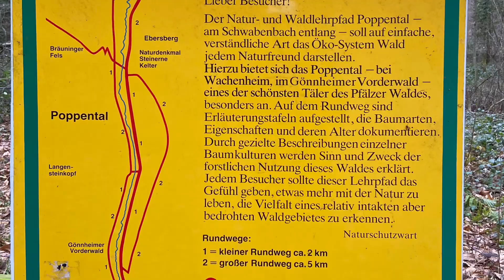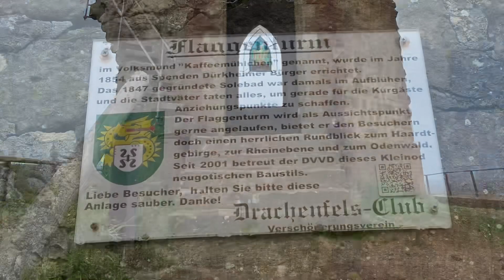Von Wachenheim zum Flaggenturm (Kaffeemühlchen) bei Bad Dürkheim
Zu Jahresbeginn ging es auf eine kleine Runde von Wachenheim über den Flaggenturm bei Bad Dürkheim, liebevoll aufgrund der Optik Kaffeemühlchen genannt, zurück nach Wachenheim. Vom Flaggenturm aus hat man einen tollen Blick auf Bad Dürkheim und über die Rheinebene bis in den Odenwald.

Die kleine Runde hatte ca. 6,5km sowie etwa 200hm.